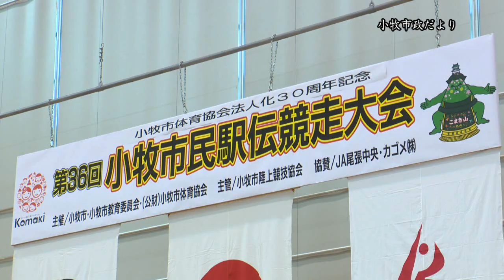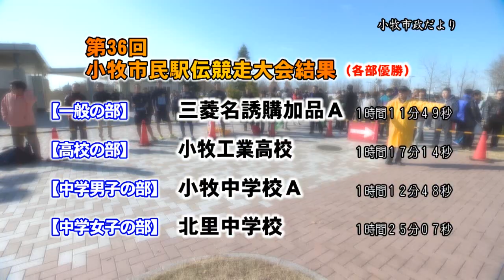第36回小牧市民駅伝競走大会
12月10日㈰に第３６回小牧市民駅伝競走大会がパークアリーナ小牧を発着点に行われました。